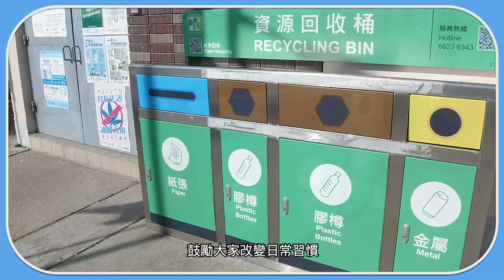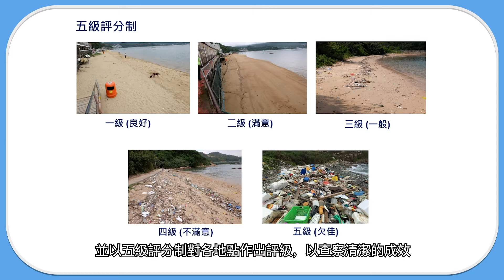【海岸清潔策略】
為應對海上垃圾問題，政府成立咗「海洋環境管理跨部門工作小組」🌊，採取三管齊下策略，包括從源頭減少廢物產生、減少垃圾進入海洋，以及清理海上垃圾。

相關部門獲增撥資源及增設裝備，加強清理海上垃圾。同時亦喺多個泳灘同郊野公園設置飲水機，方便大家去玩嗰陣「撲水」，大家外出就可以自備可重用水樽，實踐 源頭減廢 😎！環保署亦設立「海岸清潔聯繫平台」，加強政府同民間合作 🤝，促進不同團體攜手保護海岸清潔，積極提倡 山海無痕。大家去到邊都要記得 自己垃圾自己帶走 喇😉！